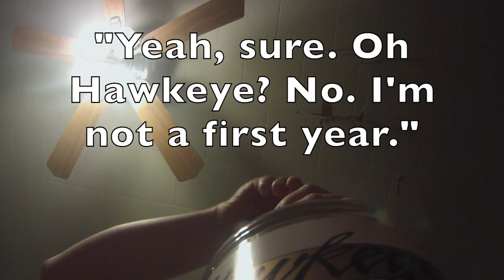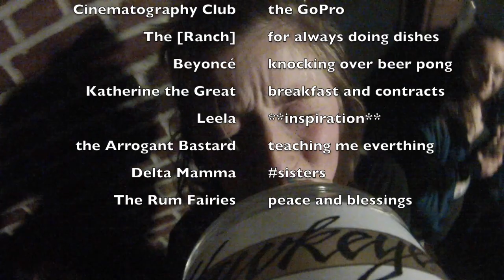Grinnell Through the Eyes of a Hawkeye Bottle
[PubQueen] productions proudly presents [hellerre1]s first indie film "Grinnell Through the Eyes of a Hawkeye Bottle." First publicly screened at Grinnell College's Titular Head Film Festival on April 25th, 2015 where it received 5th place. No Hawkeye bottles were hurt in the making of this film.